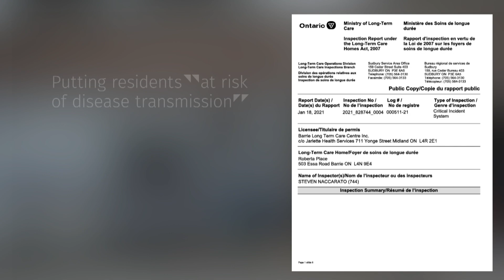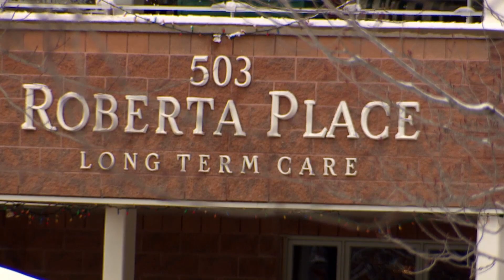With Ontario care home outbreaks worse than ever, calls renew for military support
A coronavirus variant hit a Barrie, Ont., long-term care home hard despite warnings to separate sick residents. Now with 40 per cent of care homes in the province experiencing outbreaks, many are asking why the military hasn't been called in again to help.

Correction: A previous version of this video incorrectly used images of Roberta Place Retirement Lodge when referring to Roberta Place Long-Term Care. The retirement lodge is a separate building that does not have an outbreak at this time.